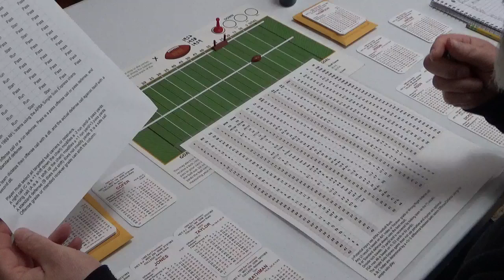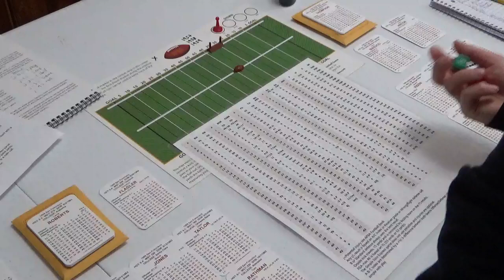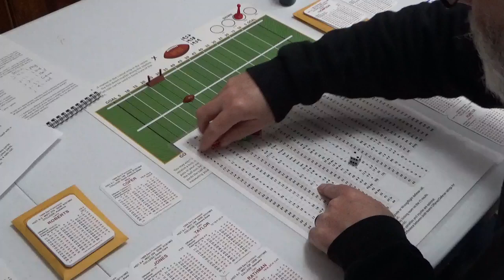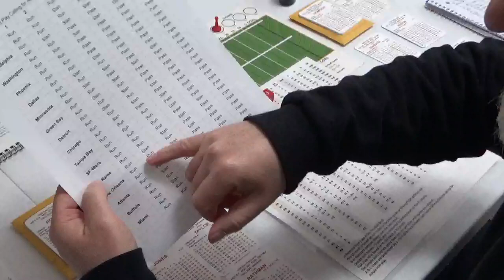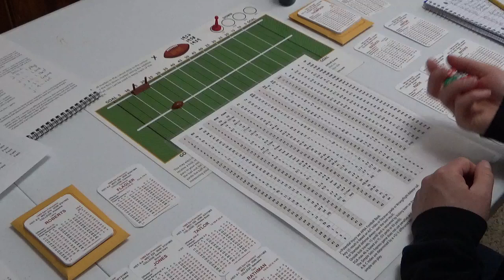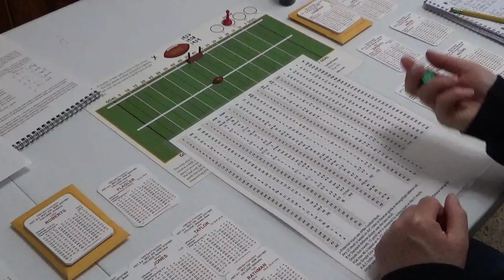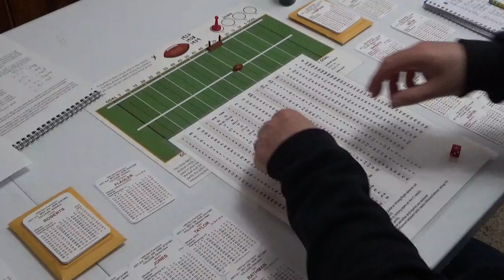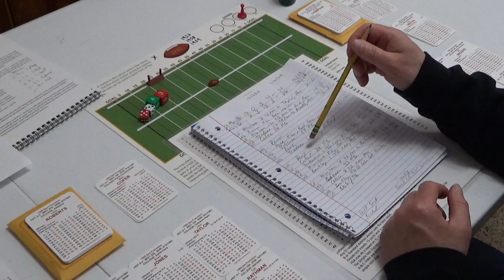APBA Football 1989 G12/224 - San Fran at Indianapolis (New Chart - Complete)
Using my latest updated charts and solo rules. Montana, Rice, Craig, Lott, and Dickerson!